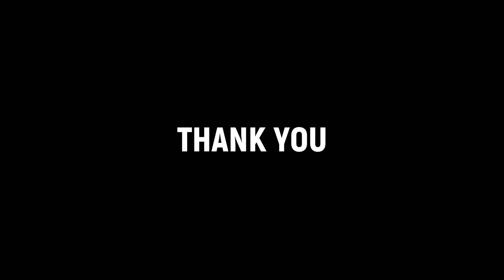🔴TOP 15 GAMING INTRO EDIT WITH POWERPOINT FREE DOWNLOAD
Powerpoint merupakan aplikasi yang ditujukan untuk pembuatan presentasi. Power point memiliki fitur yang membuat user dapat memasukan data dalam bentuk teks, gambar, video maupun audio, membuat template PPT dan mengubah PPT menjadi video.

🎞 Video By :

® Download PPT : File ini di proteksi dengan password dapat dilihat dipojok kanan atas layar berupa 3 rangkaian kata yg muncul secara terpisah dan nanti digabungkan menjadi satu kata tanpa spasi sebagai password file.